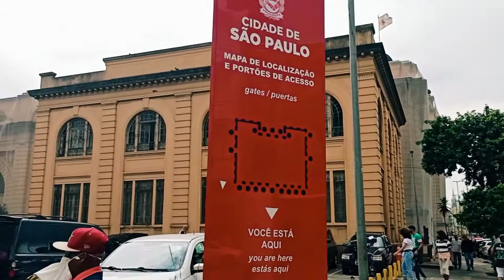Tuor Pelo Mercado Municipal De SP, Com Muitas Variedades.